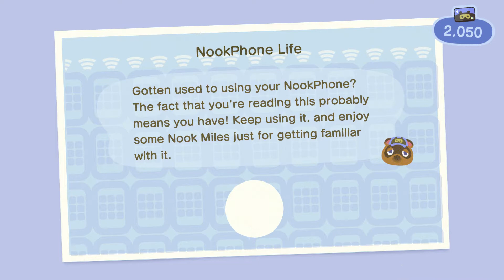Animal Crossing New Horizon on Nintendo Switch Gameplay Part 3 - how to build your island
Welcome to Rilakkuma Gamer's Channel.
Console: PS4 & Switch
Favourite Games: Zilda, Horizon, Mariokart & PUBG Mobile.
What's your favourite game?